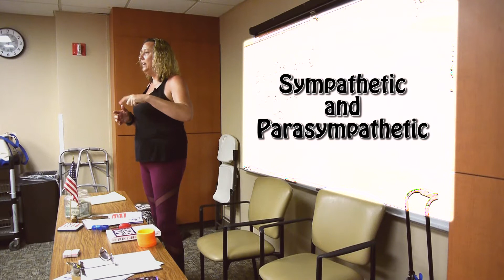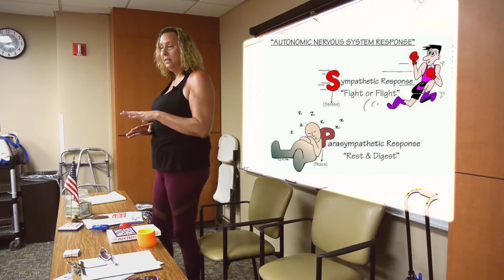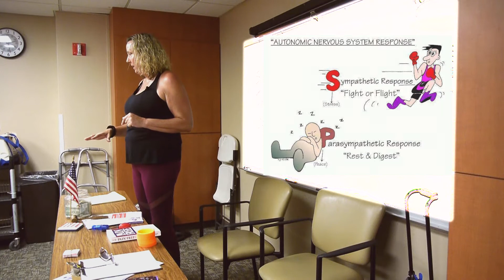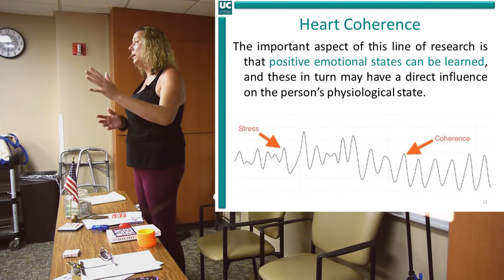Two Yoga Sequences to help you Breathe Easier with Justine Shelton, C-IAYT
Do you have trouble taking a deep breath?  Feeling anxious, overwhelmed and/or stressed?  Try these two Yoga sequences and see if your breath might just get a little better and a bit more freeing. Justine shares these two short, but powerful "Yoga snacks" you can take into your day, any time... any where.

This is a short excerpt from a one hour Yoga for Better Breathing Presentation that is available for you to view on our "other" Yoga YouTube channel.  Check it out and spread the word!

The information shared is not a substitute for medical advice. Always seek the advice and guidance of your healthcare provider.